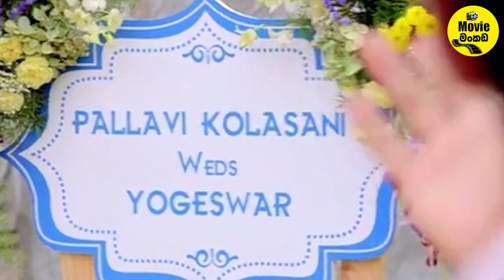තාත්තාගේ ගෞරවය රකින පුතෙක් | Son Of Satyamurthy Movie Review